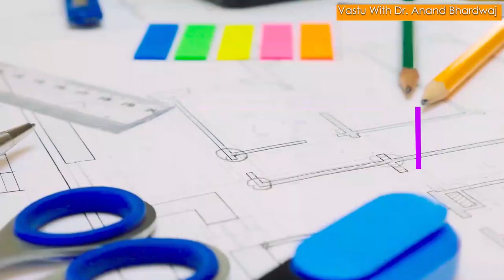हिंदी में जिओपैथिक स्ट्रेस का वीडियो Truth of Geopathic Stress, Geopathic Stress Remedies, Geopathic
:  हिंदी में जिओपैथिक स्ट्रेस किसे कहते हैं? सच्चाई से रूबरू करवाएगा डॉ0 आनंद भारद्वाज जी-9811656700 New Delhi का यह वीडियो. What Is Geopathic Stress looks to be very tedious question but the answer to it is very easy. जिओपैथिक स्ट्रेस का संधि विच्छेद = जिओ का अर्थ भूमि, पथिक का अर्थ समस्या मूलक और स्ट्रेस का अर्थ कोई विशेष प्रेशर Geo means earth, pathic means negative stress means pressure. So Geopathic Stress Videos in Hindi shall define the truth of geopathic stress. Fengshui For Geopathic Stress is very much elaborate and there are numerous descriptions on geopathic stress values in Chinese fengshui. Geopathic Stress on Cats & Ants impacts is still the topic of research because all the geomancers and geo experts cannot say it firmly that Vastu & Geopathic Stress are corelated and study on the behaviours of all the animals like ants, rats, monkeys, spiders, lizards and dogs. But still Geopathic Stress Cosmic Scanner is claimed to detect the same but when there is no sensor, scanner, micro-chip, any technical part in the cosmic scanner then there are big question marks on these scanners. On one hand the Geopathic Stress Diffusers ae generally mis conceptualised with similar tools like Geopathic Stress Rods which are used to diffuse the GPS, says dr. anand bhardwaj. There may be texts on Geopathic Stress for Cancer on internet but the same research should be carried on by a government institute very truthfully. Geopathic Stress Courses may be organised by those institutes. Geopathic Stress Meaning in Hindi is easy by its संधि विच्छेद=जिओ का अर्थ भूमि, पथिक का अर्थ समस्या मूलक और स्ट्रेस का अर्थ कोई विशेष प्रेशर.  Geopathic Stress Solutions are not found by researches because till date no one is 100% accurate on it and finding the true, accurate, analogue or digital Geostress meter or Geopathic Stress Meter is difficult. How to check Geopathic Stress has become very difficult without the proper technology. Geopathic Stress Symptoms are related to ill health or health uneasiness etc. आजकल Geopathic Stress is becoming a very common word and every second vastu consultant is dealing in it. Fengshui Master & Geomancer are there and the total responsibility of doing the next research work rests on the shoulders of all vastu consultants, science researchers and astrologers too. Dr. anand Bhardwaj told the joint efforts may yield good outcomes and geopathic stress may cancer or not will be unveiled easily. geopathic stress effects may be numerous if it is true. I found a person who was working on geopathic stress in kannada, the other one geopathic stress in Marathi and the third one geopathic stress in Tamil. But the same defines that this most advanced term has spreads all over India and geopathic stress in Telegu was narrated by the occult expert. geopathic stress pdf files may be made available on request. geopathic stress pubmed and geopathic stress solution by minerals are now a days common in the people but geopathic stress symptoms are not commonly defined by each vastu expert. This geopathic stress video and other geopathic stress videos by Dr. Anand Bhardwaj explain every time the geopathic meaning in hindi and Geostress is connected to it. sleeping over underground water may create problem and such experiments may be carried out by the people who are into research and development activities on various subjects related to earth. The true research is needed now and then only the cheat, fraud like words shall be dis-associated with the true science of geopathic stress.